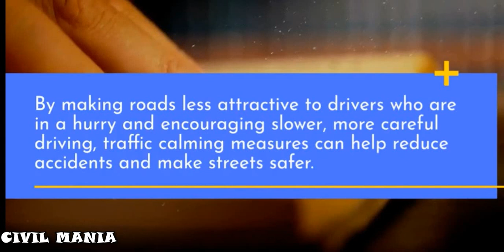TRAFFIC CALMING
Traffic calming refers to a range of design and management strategies used to slow down or reduce the speed of vehicular traffic in order to create safer and more livable streets for pedestrians, cyclists, and other non-motorized users.

These strategies can include physical measures such as speed humps, roundabouts, chicanes, and raised crosswalks, as well as design features such as narrower travel lanes, textured pavement, and landscaping.

The goal of traffic calming is to reduce the number and severity of crashes, improve pedestrian and cyclist safety, and enhance the quality of life for residents by creating more pleasant and attractive streetscapes. Traffic calming measures can also help to reduce traffic noise and air pollution, encourage more walking and cycling, and support local businesses by creating a more welcoming and vibrant neighborhood environment.